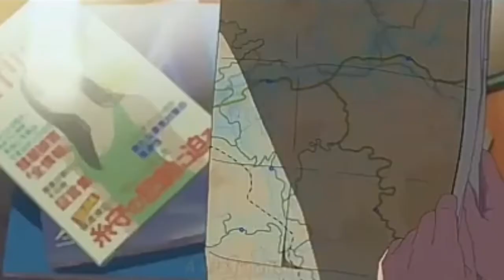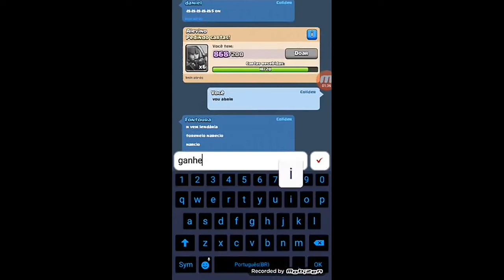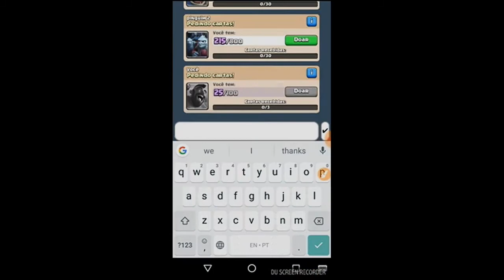⭕ REAÇÕES MAIS ENGRAÇADAS AO GANHAR CARTA LENDÁRIA NO CLASH ROYALE | FUNNY MOMENTS ⭕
HOJE TÔ TRAZENDO A SEGUNDA PARTE DE REACAOES AO GANHAR LENDARIA !

QUER SER DIVULGADO ? ENTRE PARA MEU CLÃ!

INFOS : CELULAR QUE USO PARA GRAVAR VIDEO - J2 PRIME

QUER SER MEU AMIGO NO CLASH ? CLIQUE AQUI !

QUER JOGAR COMIGO NO CLASH ROYALE ? ME ADICIONE COMO AMIGO !

DEIXA MUITO LIKE SE QUER MAIS VIDEOS ASSIM